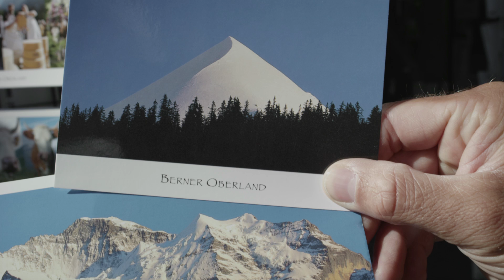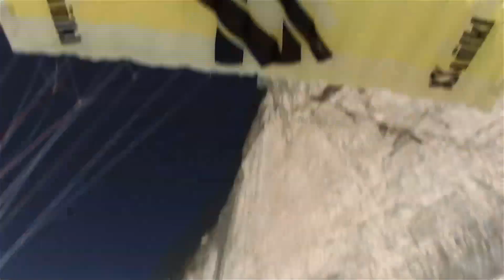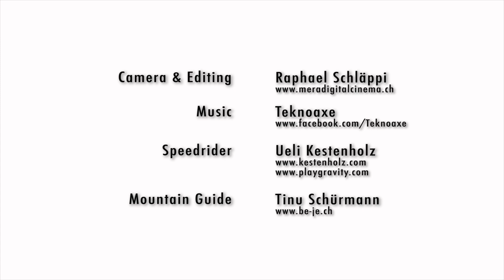Arc'teryx - Speed Riding Silberhorn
Arc'teryx athlete Ueli Kestenholz discovered speed riding in 2006. Since that time he's spent half his winters equipped with a parachute. Last spring, perfect conditions allowed Ueli to speed ride one of his dream-lines, 3000 vertical metres down Silberhorn in Switzerland's Bernese Alps.